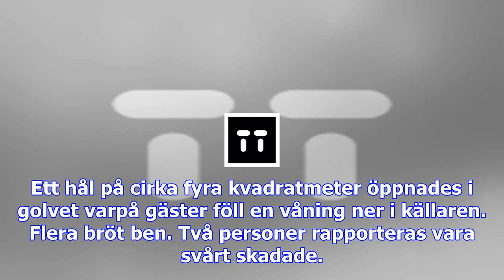Golv på nattklubb kollapsade – 22 skadade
Foto: TT22 personer har skadats sedan golvet under dem kollapsat på en nattklubb på ön Teneriffa. Ol...